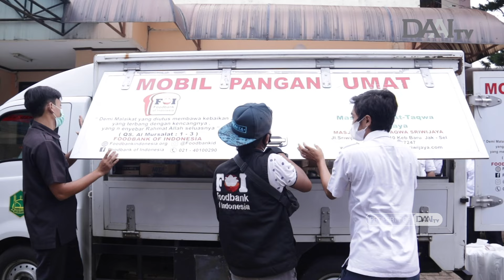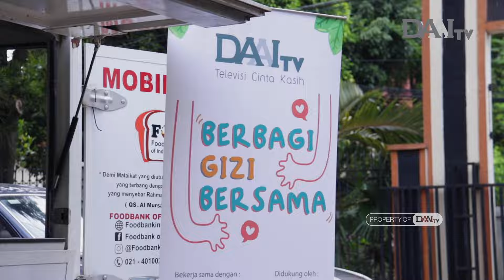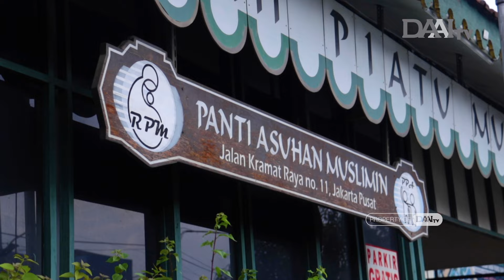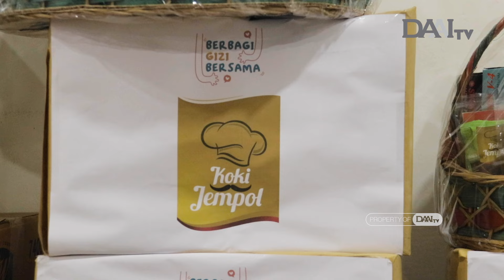Cegah Stunting Dengan Berbagi Nutrisi Untuk Anak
Permasalahan gizi seperti stunting merupakan masalah utama yang terjadi di Indonesia. Oleh karena itu DAAI TV berkomitmen untuk mendukung pemenuhan gizi anak melalui berbagi paket gizi di beberapa panti asuhan di Jakarta.

Terimakasih kepada Foodbank of Indonesia, PT. AKR Corporindo Tbk dan Bumbu Koki Jempol yang telah bersama DAAI TV dalam menyelenggarakan acara Hari Gizi Nasional 2022 ini.